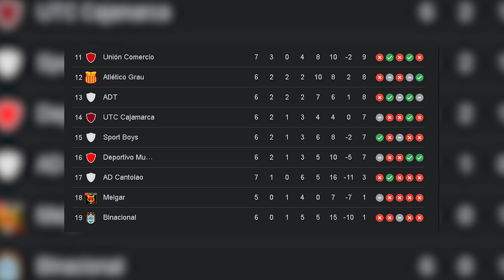ARRANCA LA ERA SOSO | ADT TARMA VS MELGAR | LIGA 1 | PREVIA